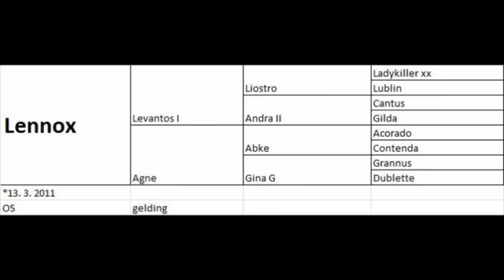JUMPER FOR SALE: Lennox, 2011, Levantos I x Abke, with our client 11 15